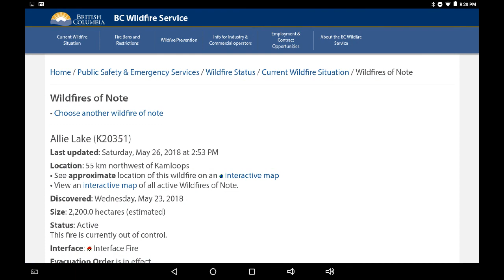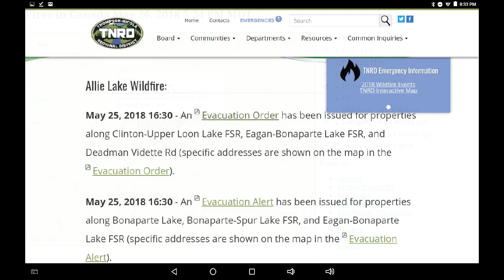May 27 Update: Allie Lake Forest Fire, Radiative Scan, links below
Interpretive analysis of local forest fire data available on a mobile device.